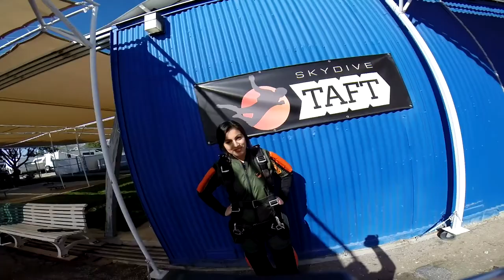Monica Mendoza Skydive Taft.